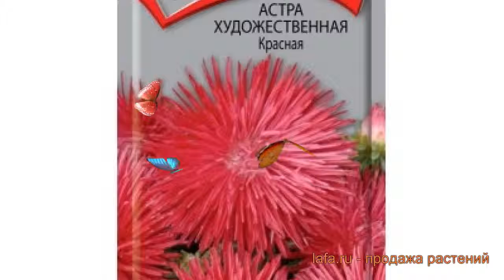Астра художественный Астра художественная Красная 🌿 обзор: как сажать, семена астры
Если Вы хотите купить 🏬 и посадить 📥 астра художественный Астра художественная Красная (krasnaya) у себя, то заходите на Узнайте об особенностях сорта, смотрите полное описание характеристик растения астра художественный Астра художественная Красная, научитесь сажать и ухаживать если Вы еще этого не делали. Читайте также отзывы 👍 других покупателей о растении художественный астра Астра художественная Красная.
Семена астры художественного Астра художественная Красная с доставкой 🚚 до пункта самовывоза, или прямо до Вашей двери по России, Белоруссии, Казахстану, Узбекистану. Также возможна доставка Почтой России семян, луковиц и растений с открытой корневой системой (ОКС). По Москве и Московской области доставим собственной курьерской службой 💪. Возможна оплата банковской картой 💳, по квитанции Сбербанка 📄, наличными 💵 курьеру. Заказывайте!
Это видео 🎥 с полным обзором астры художественного Астра художественная Красная (krasnaya). Из него Вы узнаете о размерах, окраске, местах и особенностях выращивания, про декоративные или урожайные характеристики астры художественного Астра художественная Красная.
Семена Астры художественной Красной (Krasnaya) часто используются для выращивания цветов в цветниках и клумбах садоводами-любителями. Игольчатые красные соцветия крупного размера до 12-13 сантиметров в диаметре, выглядят в виде полусфер. На крупном кусте, высотой 65 сантиметров, соцветия формируются на 10-15 цветоносах. Все это великолепие цветет долго - в течение августа и сентября. Очень эффектный сорт используется для ландшафтного дизайна придомовых зон и садов. Отлично смотрятся срезанные букеты в вазах или корзинах. У семян хорошая всхожесть, растение холодостойкое и неприхотливо в уходе, достаточно регулярного полива и подкормки на время цветения.
Астра художественная Красная это однолетнее растение высотой 60-65 сантиметров.
Цветок лучше всего подходит для групповых посадок и может достигать до 11-12 сантиметров в диаметре.
Астра прекрасно используется подавляющим числом садоводов во всем мире для плодородных почв.
Расцветает Астра художественная Красная в месяц август,сентябрь.
Цветок окрашен в красная цвет.
Как правило на одном цветоносе размещается 10-14 цветков.
Заходите, семена астры Астра художественная Красная ждут Вас!